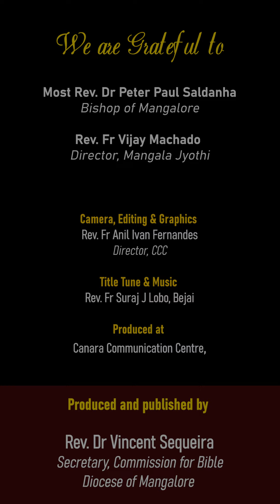ಆಮ್ಚ್ಯೆ ಪರಿಂ, ಆಮ್ಚ್ಯೆಮಧೆಂ ನೀಜ್ ದೇವ್ ಆನಿ ನೀಜ್ ಮನಿಸ್| Mark 6:1-6 | ಶುಭ್‌ವರ್ತಮಾನ್ | 31 Jan 2024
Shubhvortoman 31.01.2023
ಸಾಧೊ ಕಾಳ್-ಚೊವ್ತೊ
Mark 6:1-6
ಆಮ್ಚ್ಯೆ ಪರಿಂ, ಆಮ್ಚ್ಯೆಮಧೆಂ ನೀಜ್ ದೇವ್ ಆನಿ ನೀಜ್ ಮನಿಸ್

, Director, CCC